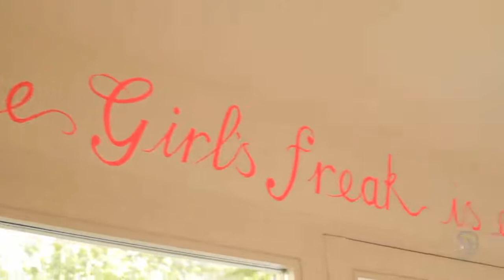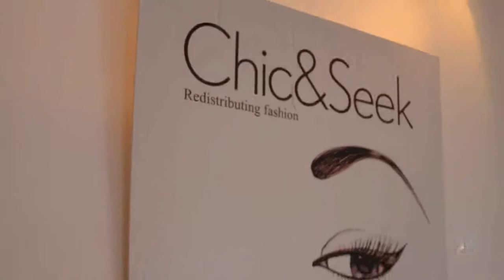One Girls Freak is Another Girls Chic! (Fashion)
This month, DELv talks with high-end preloved fashion with Chic&Seek owner Tara Nash-King in her unique home-shop.